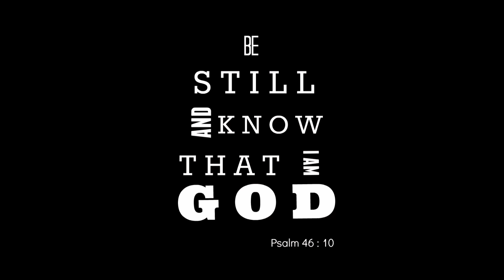HOW TO : Contour ( Natural look )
Hi Beauties,

Video kali ini aku nunjukin cara aku contour wajah aku yang bulat dengan hasil akhir keliatan natural.

Produk2 yang aku gunakan :
☆  Fix & Perfect Primer 002
☆ Mehron Pro HD celebre in Light 2
☆ MUFE Loose Powder
☆ ELF Bronzer in Antigua
☆ Giorgio Armani Sheer Blush in Attitude
☆ Etude Shimmer #1
☆ Kat Von D  Lock' N Load Makeup Setting Mist

Kalo kamu ada request video, comment di bawah ya..